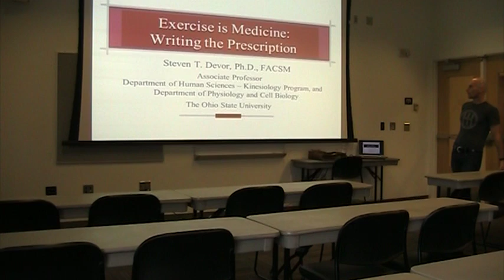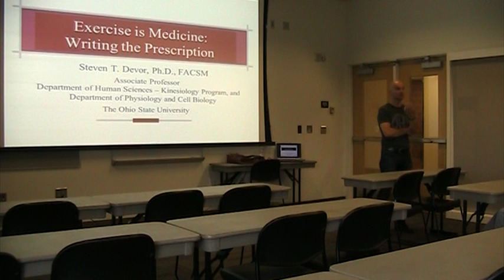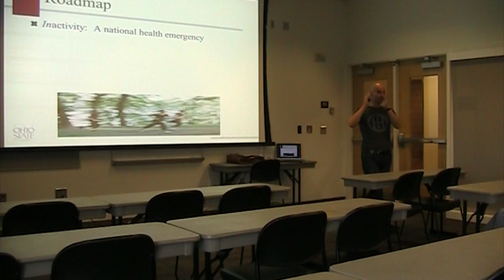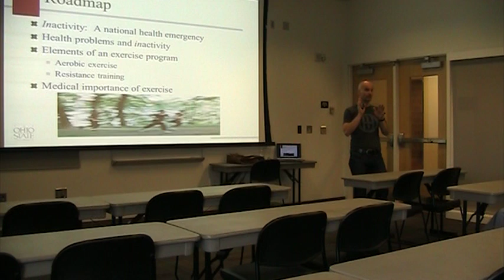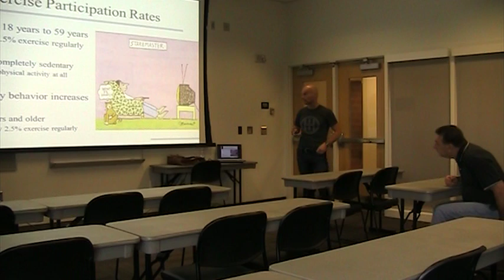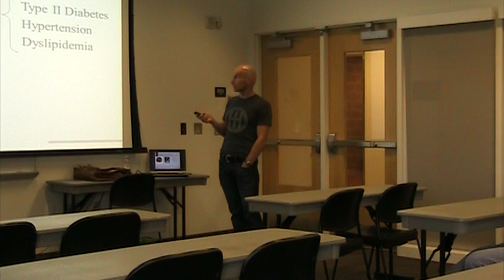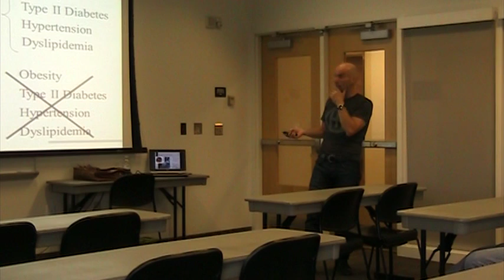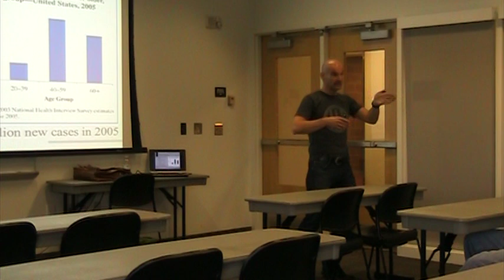"Make Exercise Prescription Work for YOU!" by Steven Devor, PhD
Embracing a healthy lifestyle which includes daily physical activity can help you in your pursuit of wellness. But what should an exercise program consist of, what goals should you set for yourself and how do you stay motivated? With the hustle and bustle of everyday life, it is medically important to make exercise a priority to help meet the health goals you have set for yourself. Join Steve Devor, PhD, as he discusses how to make daily exercise a health priority.